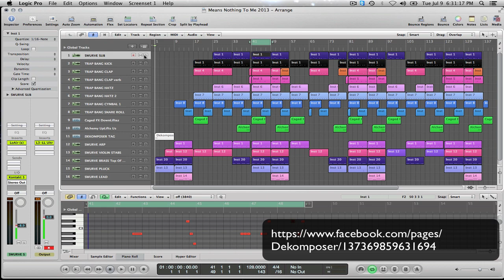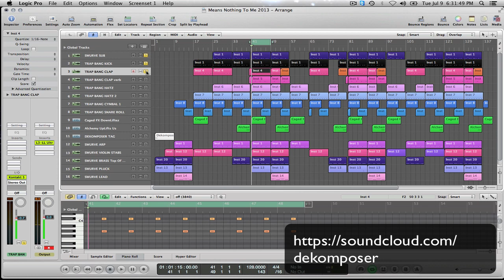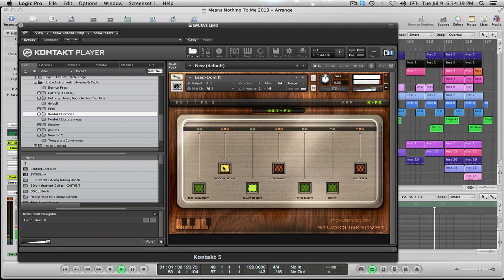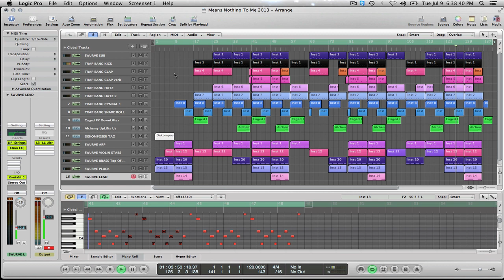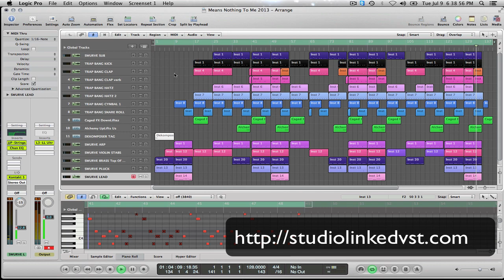StudioLinkedVST Tutorial-DeKomposer (Trap Bang & Swurve) Beatmaking Video